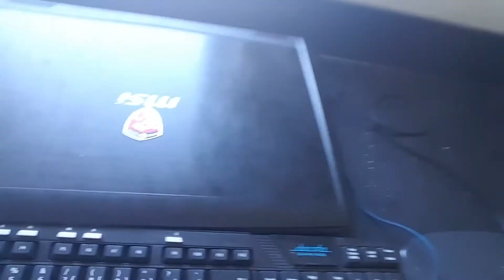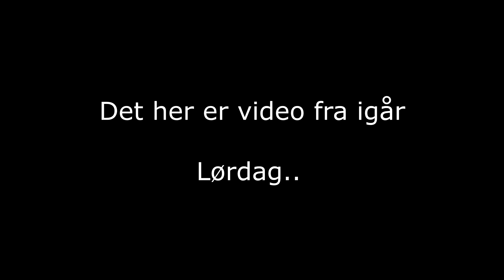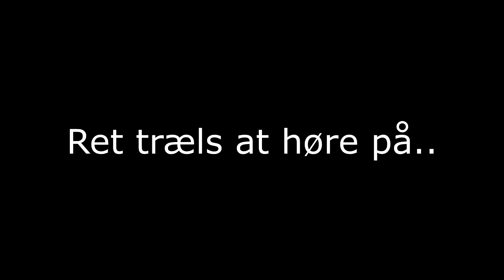De sidste par dage :D -Montage-